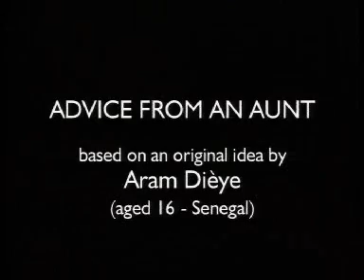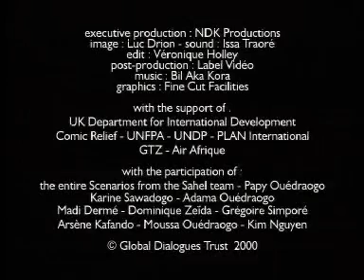Scenarios from the Sahel: Advice from an Aunt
directed by Idrissa Ouédraogo, Burkina Faso; based on an original idea by Aram Diéye, aged 16, Senegal.
An aunt gives her teenage niece some good-natured advice from the heart about men and their predatory instincts.